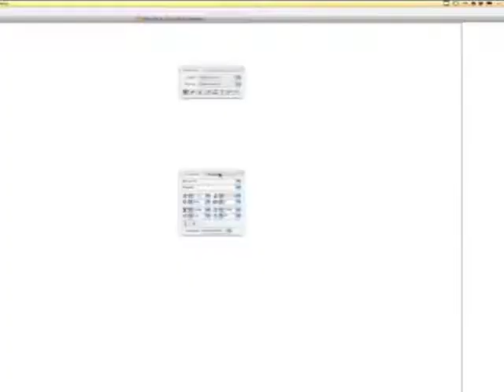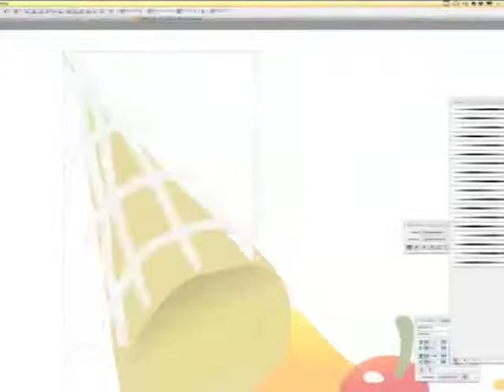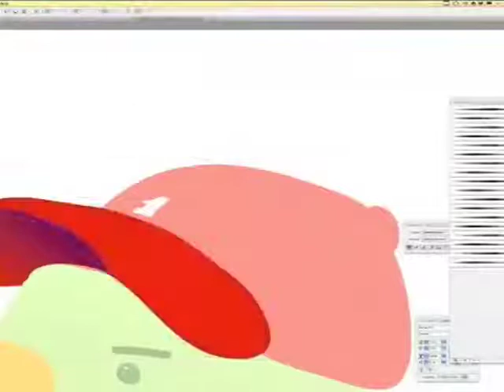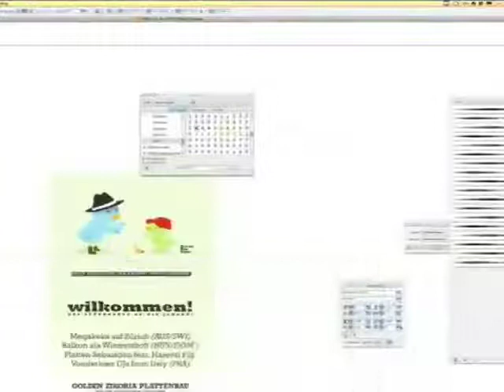1985 PARTYWARNUNG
Time-lapse drawing, done in Illustrator

Sorry for the bad crop :/

for more stuff like this.